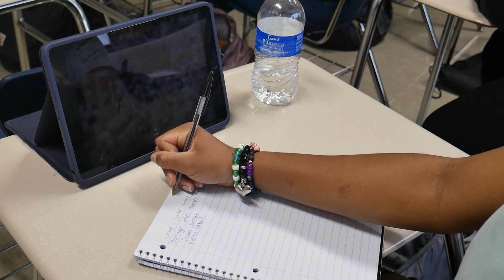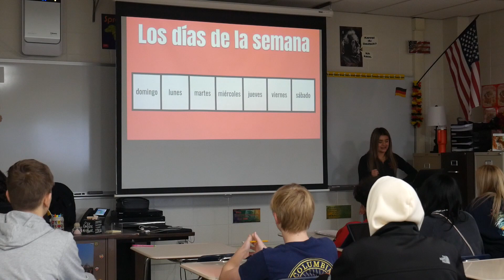Project Title (Bowie)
Shepard Spotlight produced by
Digital Media Production - December 2023

Audio courtesy of: